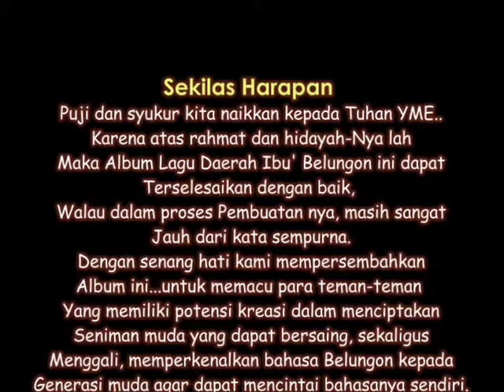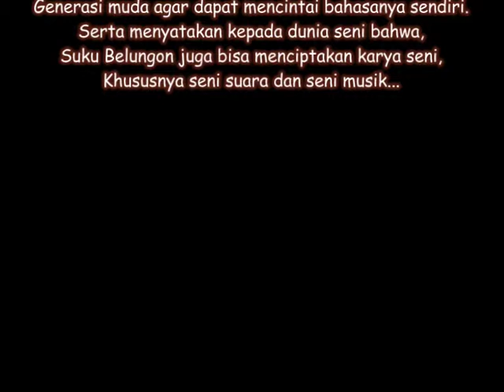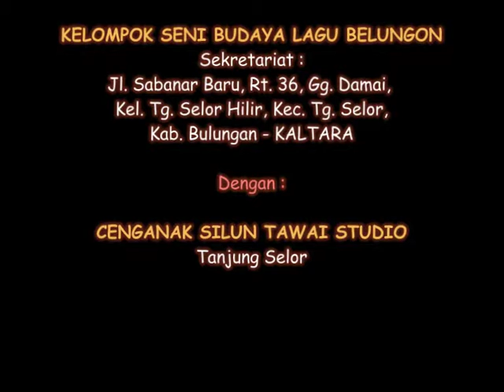Pembukaan Album Lagu Daerah Kaltara Ibu' Belungon@Cenganak Studio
@Cenganak Studio